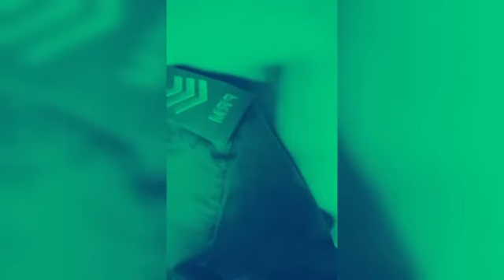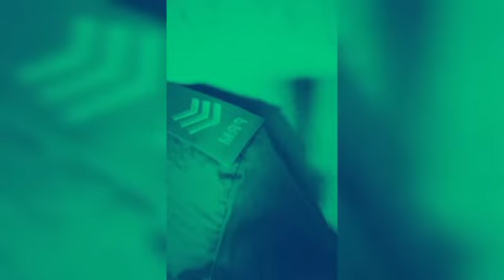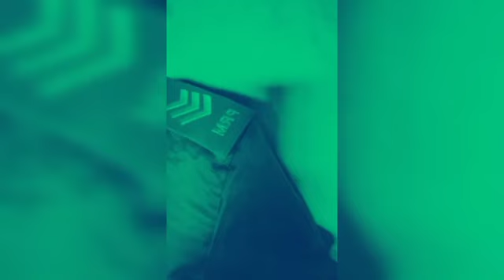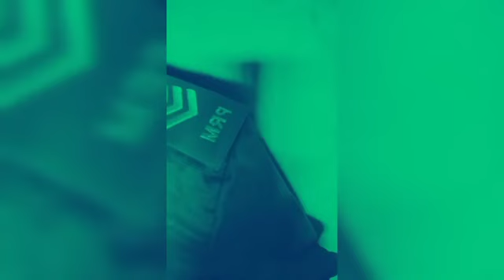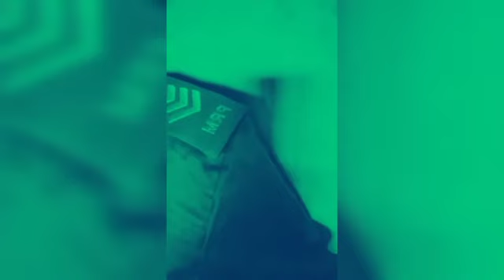ESSE POLICIA CONFESSOU TUDO a polícia já não tem gaz lacrimogéneo BERNADINO NAO DISSE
Ola galera 😘